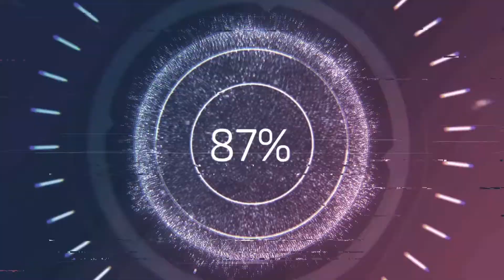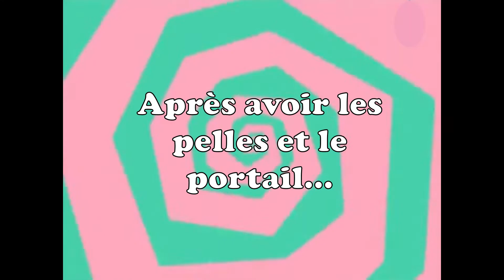Je visite le nether!!! (Survie EgepMod) #14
Ahhh!!! enfin!!! je vais pouvoir aller dans le nether!!! mais avant tout, il faut chercher de l'obsi pour le portail... mais je vais kiffer et surtout une chose ultra stylé arrive a l'intérieur!!!

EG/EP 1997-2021